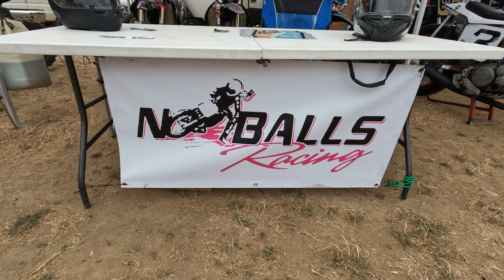Castle Rock Pits - Minis, 450s, vintage and No Balls Racing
Showcases the variety of Flat Track motorcycles competing at Castle Rock Raceway.  See more Castle Rock videos @OldMotoDude-TheOriginal